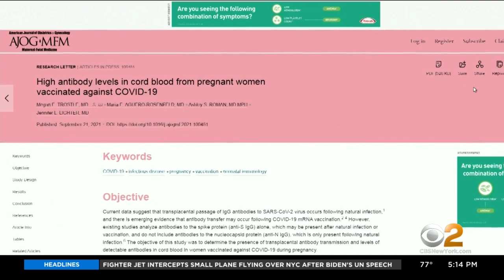COVID Vaccine Can Protect Both Pregnant Women, Newborns, Study Says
There's good news in a study out Wednesday about the safety and effectiveness of the COVID vaccine for pregnant women, and especially for their babies. The vaccines are not only safe for pregnant women, they also protect their newborns; CBS2's Dr. Max Gomez reports.